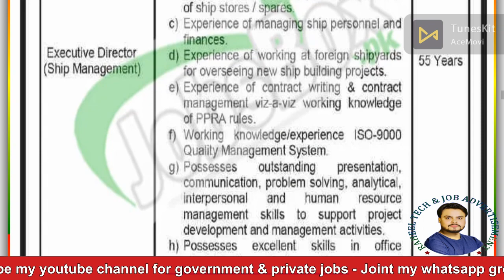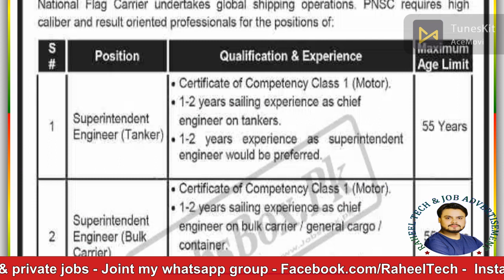Pakistan National Shipping Corporation Jobs 2023 || PNSC Jobs 2023 || Government Jobs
((((( Advertisement LInk & Online Apply NJP ? ))))))

((( Vacant Positions )))
Executive Director
Superintendent Engineer - Bulk Carriers
Superintendent Engineer (Tanker)

The company is an equal opportunity employer.
or Click Here.
Only eligible professionals who meet the requirements perfectly may apply.
The last date for submission of the application is 26th January 2023.